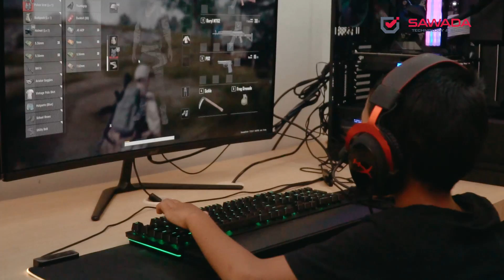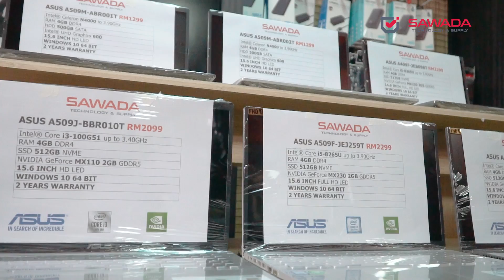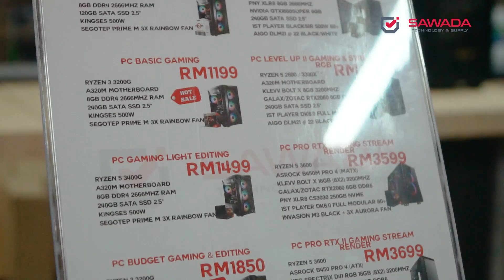MAMIKU GAMER 2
SAWADA JUAL PC CUSTOM GAMING MENGIKOT BAJET CUSTOMER,
LAPTOP OFFICE HINGGA GAMING.
BARANG AKSESORI PC HEADPHONE, KEYBOARD, MOUSE, HDD, EXTERNAL HDD, HARDWARE PC

SAWADATECH
CUSTOM PC GAMING / OFFICE PC / WORKSTATION BUILDER

✅ 100% Original & Genuine
🚛 Fast Shipping
🏅Trusted Seller with 5.0 Rating and good reviews!
Page FB : Sawada Technology & Supply
Located in Gong Badak, Terengganu